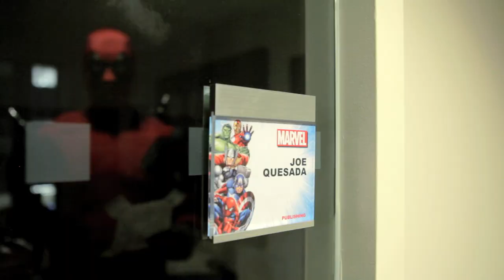Deadpool Visits Marvel HQ: Mural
Marvel HQ has the worst wall art. My game will make up for that.